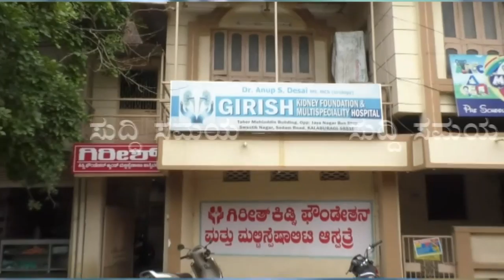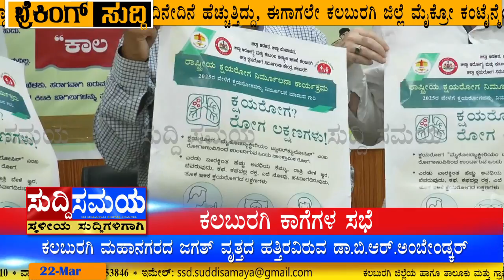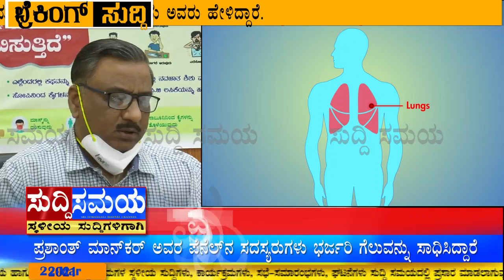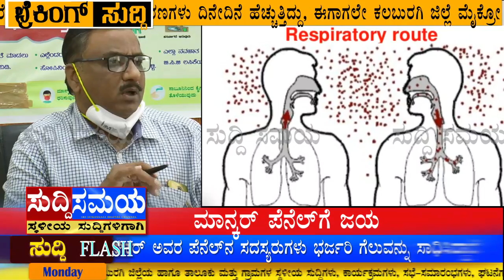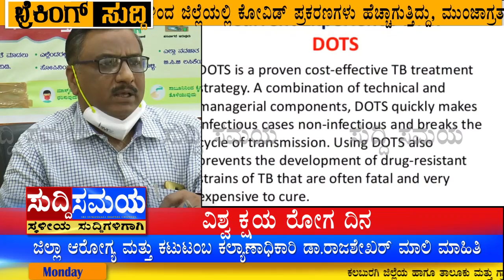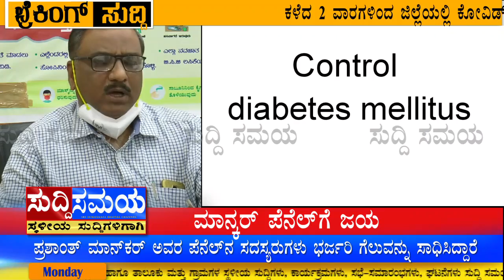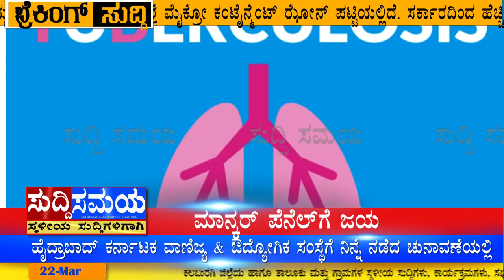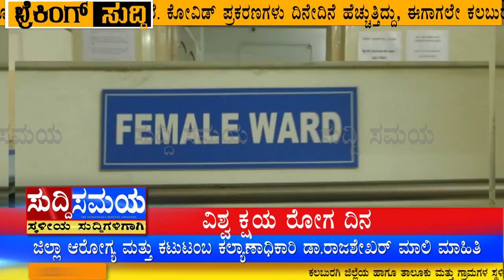SUDDI SAMAYA 22 MAR 2021